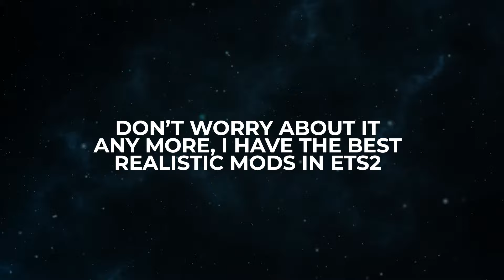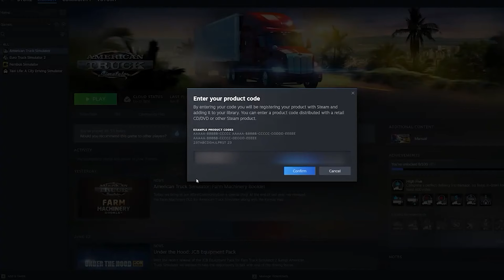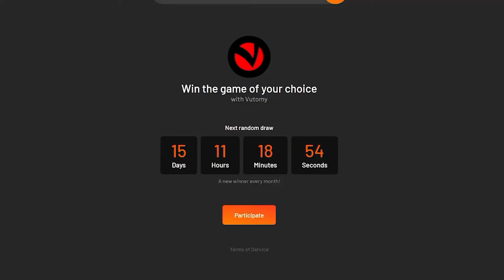ETS2 1.52 Top 13 Mods that you should install right away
Links:
Renault Magnum Megamod

My Setup:
BOARD: Gigabyte Z790 DDR5
CPU: Core i7 13700k
RAM: 32GB DDR5
GPU: RTX 3080 ti
WHEEL: Moza TSW Steering Wheel
Head Tracker:  Tobii Eye Tracker 5
OS: Windows 11
Recording: Nvidia Shadow play